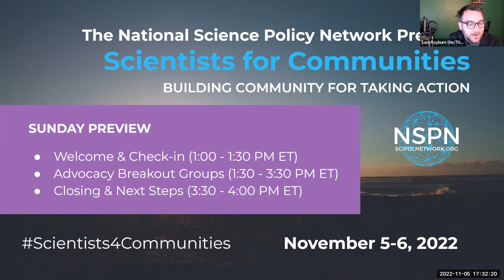Advocacy and Action Panel | Scientists for Communities | National Science Policy Network - NSPN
In November 2022, the National Science Policy Network (NSPN) hosted a series of workshops and collaboration opportunities for members to connect with each other around important science advocacy skills. Scientists for Communities took place November 5-6, 2022, completely virtually, and focused on providing the resources and networks to kickstart new advocacy initiatives.

The final session in the first day of training was a discussion on intersecting pathways for advocacy and action with our panel of experienced practitioners. Olivia Ambrogio, Blair Morrison, and Christen Steele shared their expertise on science advocacy.

Join the National Science Policy Network (NSPN)! We're a vibrant and growing community of early-career scholars dedicating to advocating for scientific-based policy-making and providing the tools and resources for other early-career scholars interested in the process. NSPN members have access to professional development opportunities and funds to learn and enhance their skills in science policy, advocacy, diplomacy, and communication.